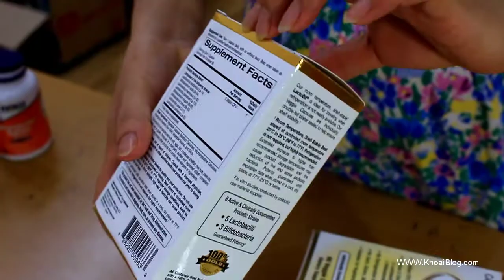LactoBif Probiotics 5 Billion CFU 60 viên California Gold Nutrition - iHerb Việt Nam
LactoBif Probiotics 30 Billion CFU 60 viên California Gold Nutrition Nghiên cứu cho thấy các chủng lợi khuẩn trong công thức Lactobif Probiotic có khả năng chống chịu cực tốt với độ pH thấp và các điều kiện tiêu hóa (ví dụ như axit, mật, pepsin và pancreatin), cũng như bám vào các dòng tế bào ruột.
Nội dung được sản xuất bởi Khoai Blog